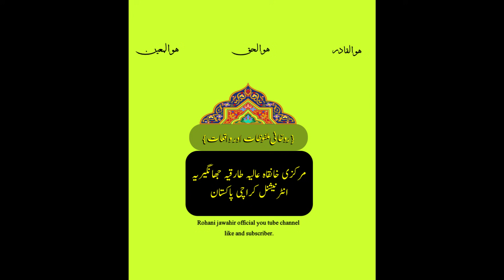Tarbiati Nashist 22.06.2018{تلاش مرشد کا طریقہ} {part 5} Full HD Video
شیخ المشائخ حکیم صوفی شیخ طارق احمد شاہ عارف عثمانی حسنی قادری چشتی قلندری ابوالعلائی جہانگیری دامت برکاتہم العالیہ

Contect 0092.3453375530